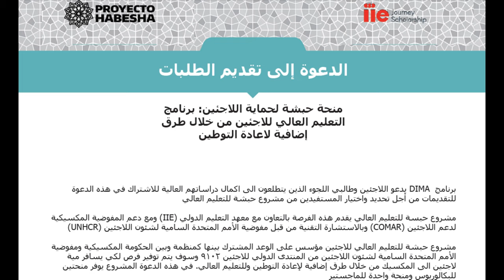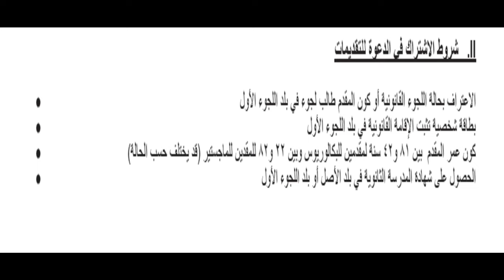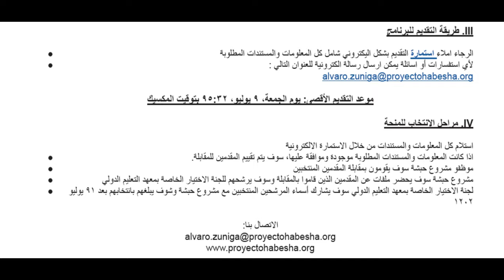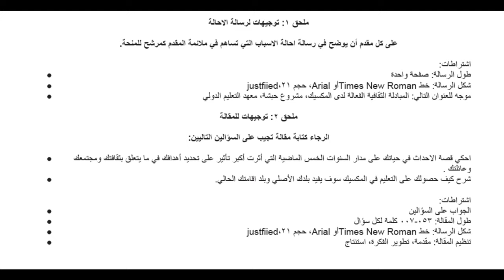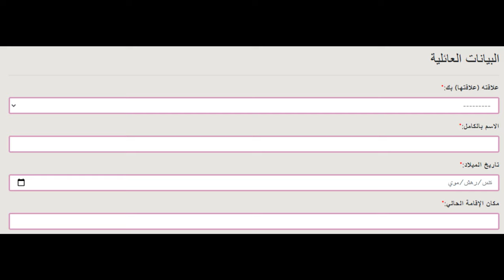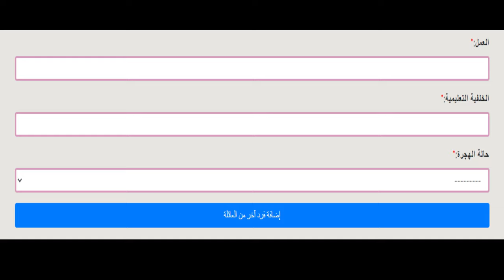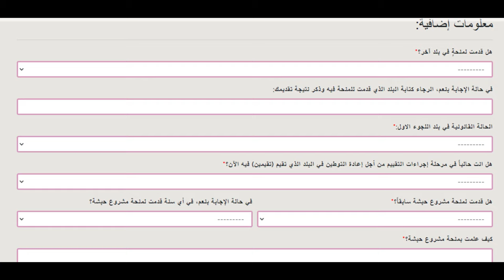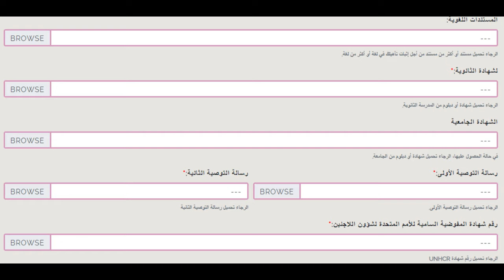شرح التقديم على مشروع حبشة || منحة دراسية للاجئين جميع الجنسيات في الأردن ||بكلوريوس وماجستير ممولة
منحة حبشة

منحة دراسية جديدة للاجئين من جميع الجنسيات في الأردن. للتفاصيل 👇
للتقدّم، يرجى تعبئة النموذج من خلال الرابط التالي:
للمزيد من التفاصيل حول البرنامج والأوراق المطلوبة ومعايير الأهلية، يرجى الاطلاع على الرابط التالي

رقم هاتف للاستشارة في تجهيز الأوراق
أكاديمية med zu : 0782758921